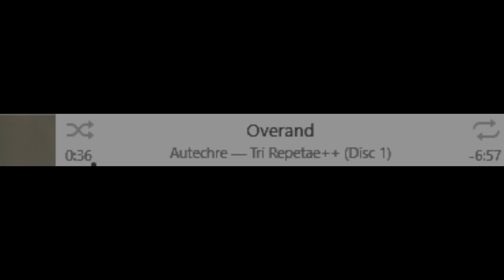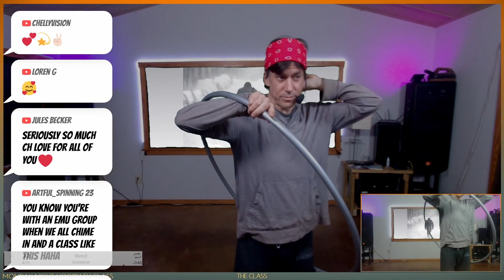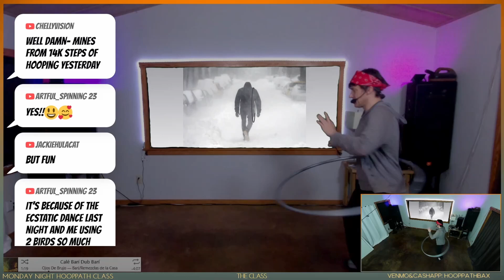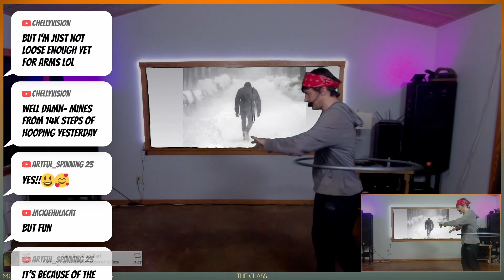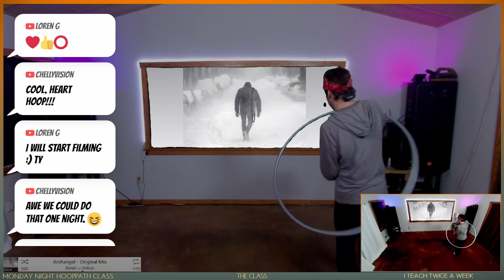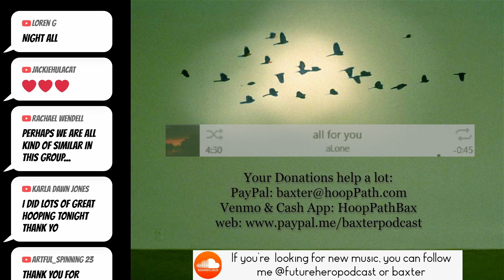HD Version "Moving Through The Blah Days" Tuesday HoopPath Class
Some days, I get in my hoop and the flow magic just doesn't flow or magic. In fact, nothing on those days feels flowy or easy. Honestly, it feels like I'm just trudging through deep, freezing snow from one unexciting hour to the next. Those feelings I call, 'the blahs' and that's today for me. I still want to hoop, of course, so tonight I'm going to do one of my "workout" classes, meaning we're going to move from one fun exercise to another without a theme, but with an intention of not letting the blah's wreck my daily movement momentum. I feel like looking  for the fun in every exercise, so I think this won't be a downer class, at all.

New Schedule:
Our little stream we started due to Covid lockdowns after almost 2.5 years is changing it's schedule. After tonight's last Thursday class, the new live stream schedule will be Tuesday Night's at 7pm and Saturdays at 12 noon (EST, -4GMT).

Tuesday, The class starts streaming at 7pm and we usually are going by 7:10 at the latest.

HD replays show up about 12 hours after class.

The HD replay will go up on my Youtube about 12 hours later, or you can watch the stream replay about 2 hours after the class ends.